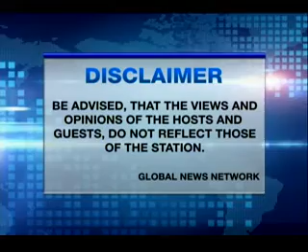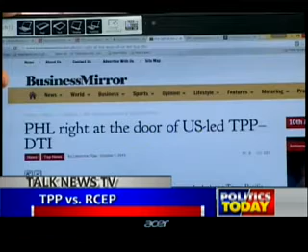TALK NEWS TV OCTOBER 10 2015 PART1 mpeg4 002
Part 1, "TPP vs. RCEP" - what are they and which is teh better economic pact for the Philippines to be with. The TPP is denounced by so many countries and people because it is being negotiated in secret and what the WikiLeaks expose shows it as an instrument for the U.S. corporations to maintain and expand its anti-State, anti-Free Trade reach, especially its provisions on Investor-State Dispute Settlement where corporations can sue the State when they don't get their profits...